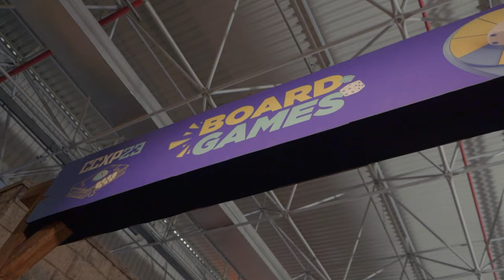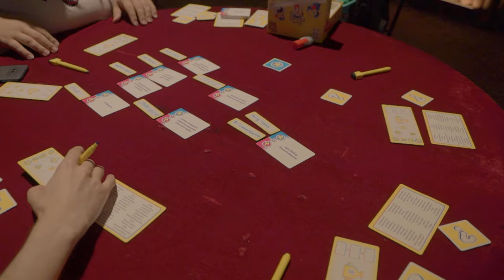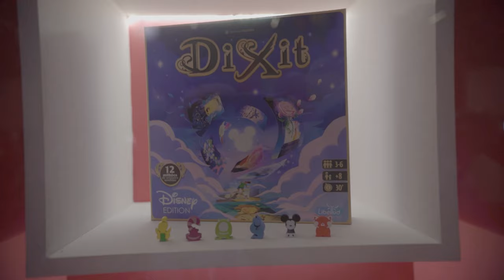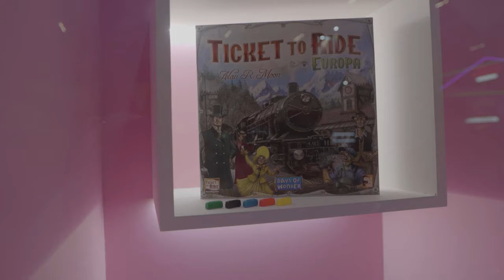CCXP 2023 - After Match Na Pista #11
Estivemos na maior feira de cultura Nerd do Brasil e conversamos muito sobre jogos de tabuleiro! confere ae!